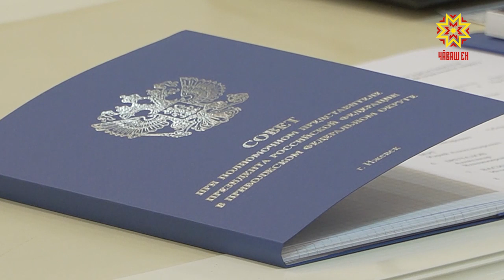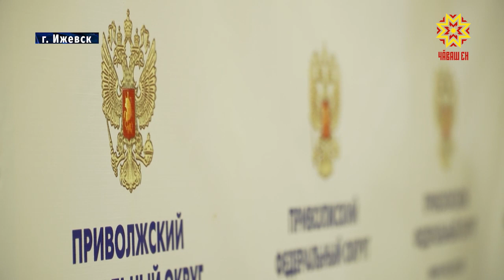Руководители регионов ПФО обсуждали, какие меры господдержки нужны талантливой молодёжи.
Это тема заседания совета округа при полномочном Представителе Президента. В расширенном заседании принял участие и Глава Чувашии.